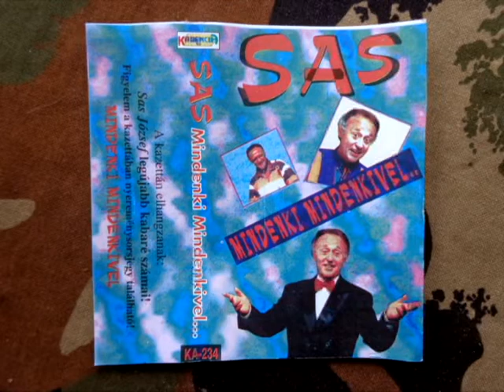Sas József - Koalíciós szex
A felvétel a Mindenki mindenkivel című kazettán szerepelt.